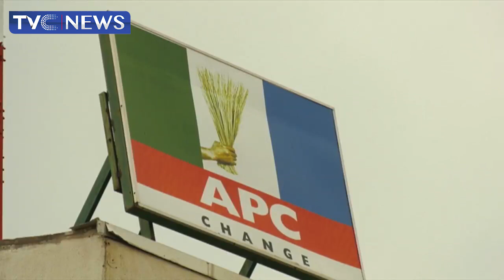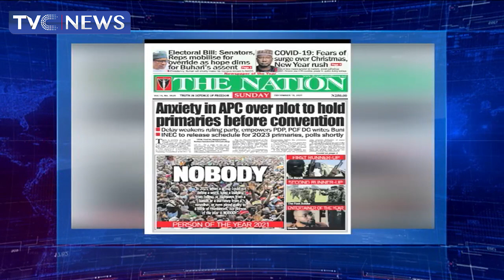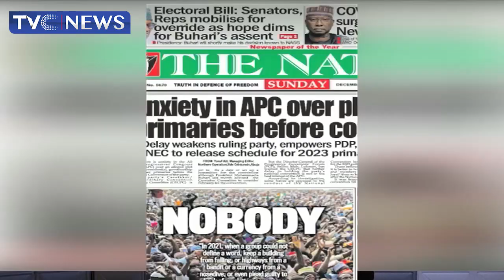[Politics On Sunday] Dissecting The Politics Of The Ruling Party, All Progressives Congress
In this edition of PoliticsOnSunday, we dissect the politics of All Progressives Congress, APC.